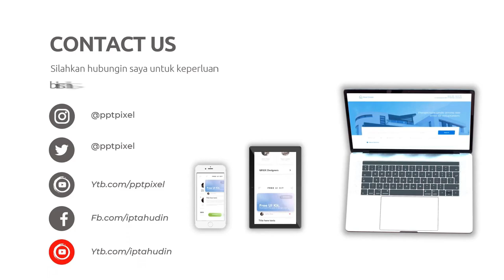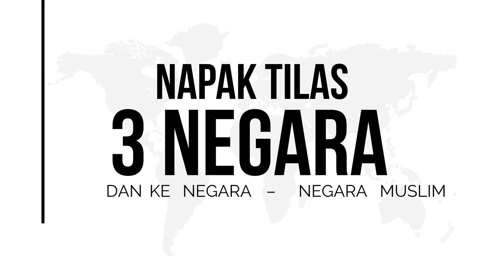Video Promosi Travel Haji & Umroh, Tour Wisata Muslim, Paket wisata maroko, Umroh Exclusive